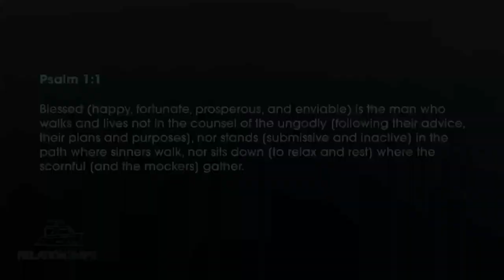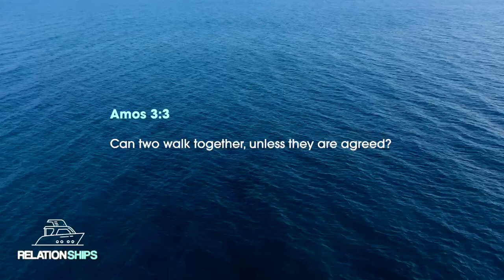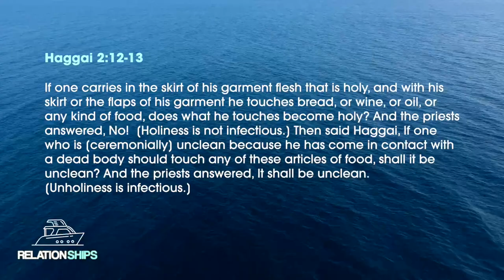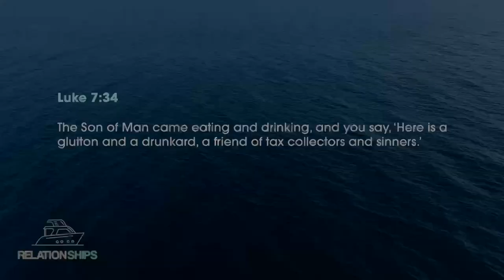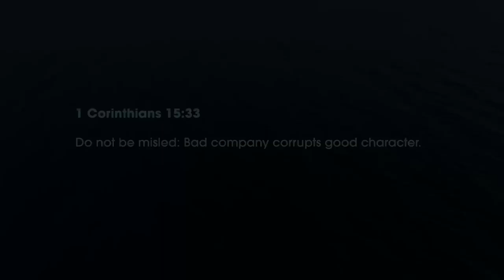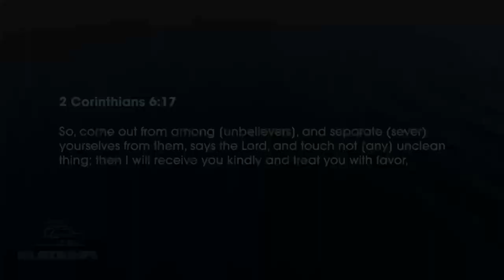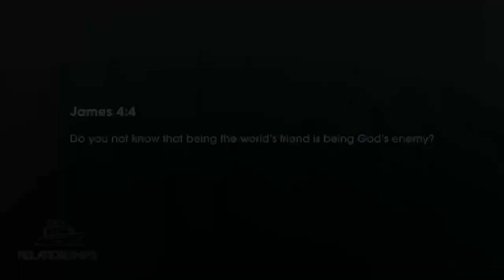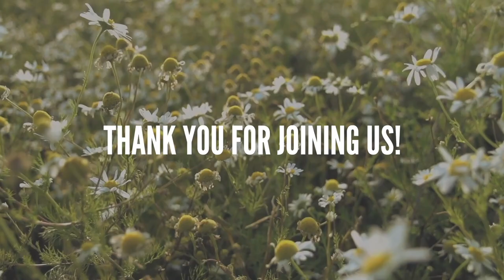RELATIONSHIPS (Part 2: Choose Your Destiny with Each Relationship) // Pastor Stephen Marshall